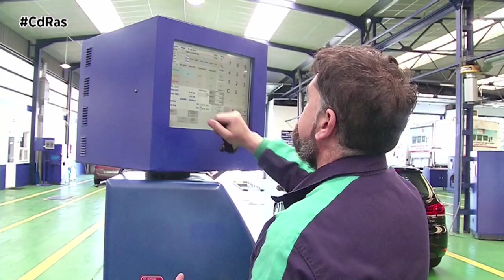BOMBILLAS LED LEGALES | By CdRas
Desde hace meses es legal poner bombillas LED de sustitución en coches con faros halógenos de serie. El problema, es que la normativa tenía lagunas y su letra pequeña complicó mucho las cosas para que los fabricantes homologasen estas luces en España, por lo que seguía siendo casi imposible utilizar luces LED de forma legal en faros halógenos.
Varios meses después de la entrada en vigor de esta normativa, Industria la ha corregido para facilitar la vida a los fabricantes y, ahora sí, permitir que las compañías vendan bombillas homologadas en España.
En el Manual de Reformas de Vehículos, una de las novedades que incorporaba en su séptima actualización, es que legalizaba el uso de luces LED en faros halógenos. El problema es que la normativa solo permitía utilizar bombillas LED homologadas según el Reglamento nº 37, que está hecho para luces de incandescencia.
Hasta ahora, ningún otro fabricante había conseguido lo mismo, por lo que la única forma legal de llevar luces LED en faros halógenos era comprar sus bombillas. Al hacerlo, el fabricante proporciona un código que permite descargar un documento que acredita que esas luces son legales ante la ITV o las autoridades.
En el BOE del día 15 de abril de 2023 se publicó la corrección del Manual de Reformas de Vehículos que entró en vigor en noviembre. Donde queda recogido lo siguiente en el apartado clave de Información adicional, aclarando que No se considerará reforma.
Esto significa que si hay unas bombillas LED de sustitución homologadas en Alemania, Francia, Portugal o cualquier otro país del Espacio Económico Europeo, se pueden homologar también en España. Ya no es necesario que lleven la etiqueta ECE R37. El único requisito es que el fabricante proporcione un certificado de recambio equivalente al cliente.